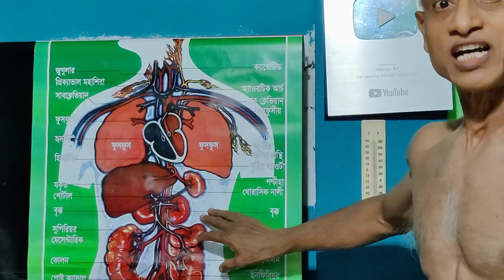বুক ও ফুসফুসের শক্তিশালী জন্য এই Exercise গুলি অবশ্যই করুন/বুক চওড়া করার উপায়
বুক চওড়া শক্তিশালী বুক বানানোর জন্য এই Exercise গুলি অবশ্যই করুন/বুক চওড়া করার উপায়/
ও ফুসফুসের শক্তিশালী করার কৌশল